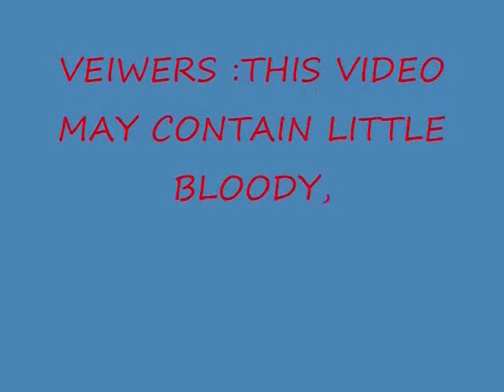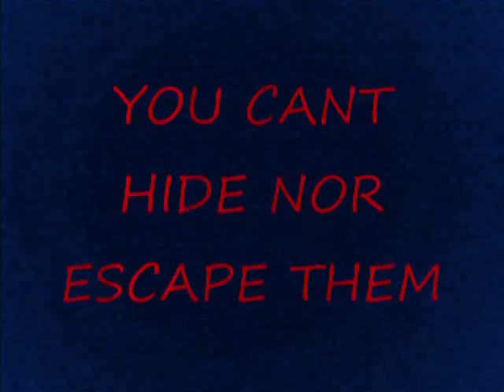project in lego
this is another great project i made enjoy!